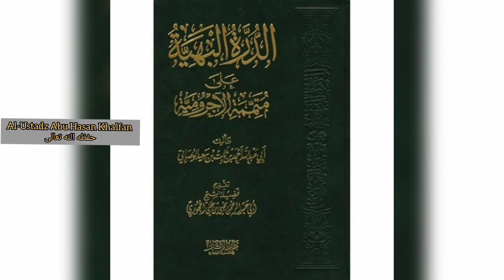Durrotul Bahiyyah 'Ala Mutammimati Al-'Aajurumiyyah {44} || Ustadz Abu Hasan Khalfan حفظه الله تعالى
📚 Pelajaran :
Nahwu

📔 Kitab :
Durrotul bahiyyah

✅ Pertemuan
 ke - 44

📖 Materi :
 ~ المعرفة
 ~ الضمير أو المضمر

🎙 Pemateri :
Al Ustadz Abu Hasan Alfan حفظه الله تعالى